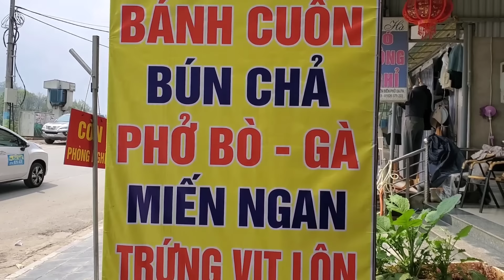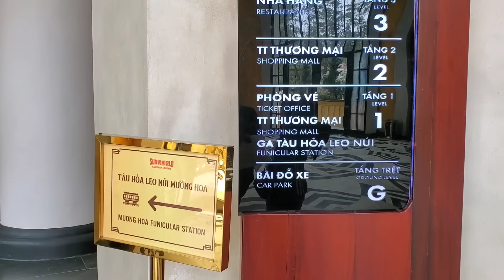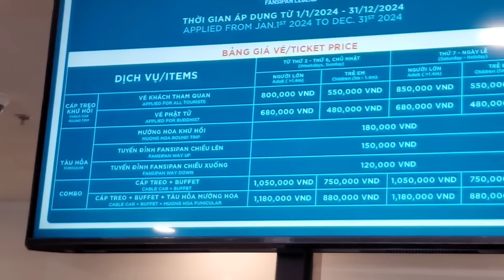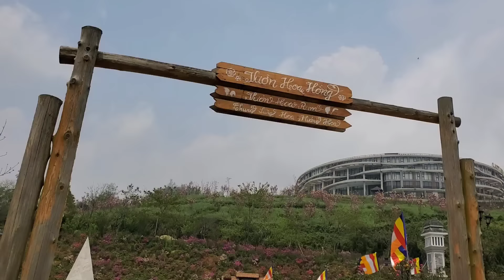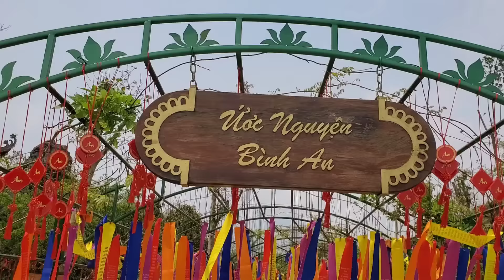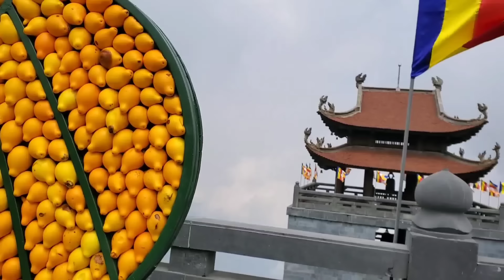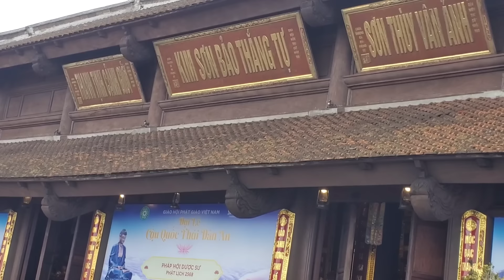Lên Đỉnh Fansipan ở Sapa ( P 45 ) út đạt # 1058